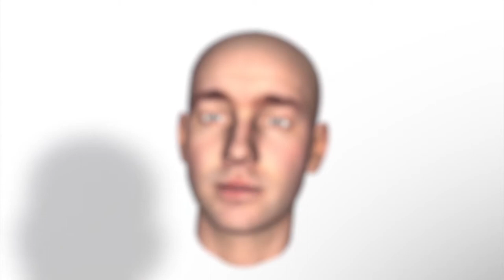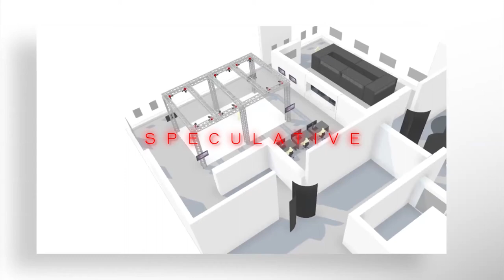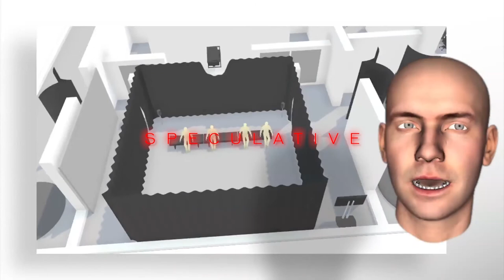An Introduction to Performance Capture by Ed Atkins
For MIF15, artist Ed Atkins is drawing back the digital curtain with Performance Capture.

Performance Capture will be an exhibition, a studio and a singular document of MIF15. Taking place at Manchester Art Gallery over the course of the Festival, the exhibition will provide a unique and reflexive insight into the production of a computer-generated moving image work.

Performance Capture takes its name from a process that records, maps and renders the movements of a performer on to a computer-generated figure, an avatar who performs as the digital double for the performer — in this case, performers of every stripe from the MIF15 programme.

The exhibition, curated by Ed Atkins, Hans Ulrich Obrist and Alex Poots, will be laid out as stages of a production process, leading from one to another across three rooms at the gallery.

Performances by MIF artists are captured onto computer, digitally modelled, cut and soundtracked, and then screened in a perpetual cinema of the ever-accumulating rushes of the footage. Each part of the process will be open to visitors both as behind-the-scenes exposition and exhibition; an examination and ambivalent exemplar of contemporary
image production.

Over four Festivals, MIF has established a commitment to presenting work from artists at the leading edge of performance art – from Il Tempo del Postino (MIF07) to Marina Abramović Presents (MIF09) to 11 Rooms (MIF11) and Mayfield Depot (MIF13). Performance Capture takes this engagement forward into the digital realm.

All mobile phones must be turned off or switched to flight mode when entering Performance Capture. This is to prevent interference with the technology in use.